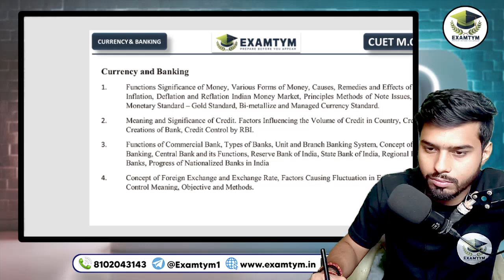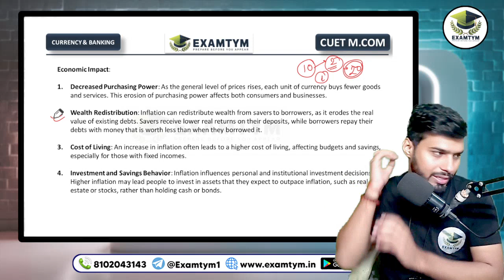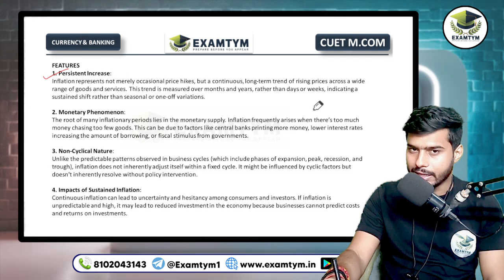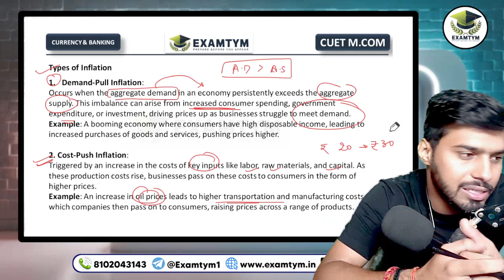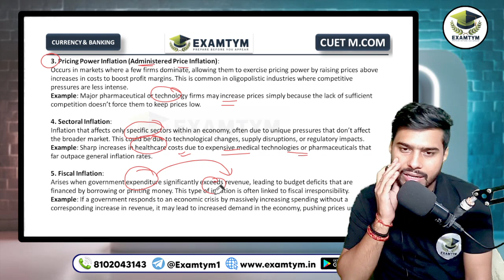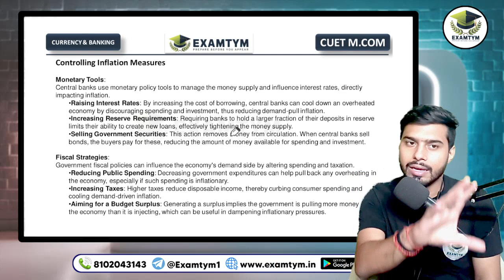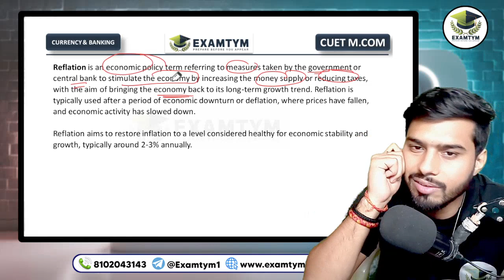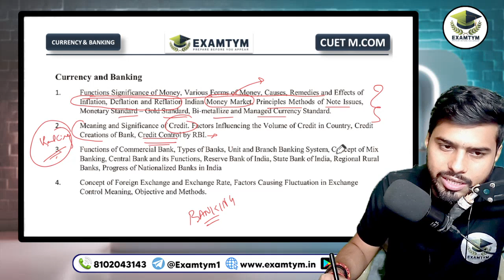INFLATION, DEFLATION & REFLATION - LECTURE 3 - CURRENCY & BANKING - M.COM ENTRANCE - CUET PG 2025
Welcome to ExamTym! 📚

🔍 Topics Covered:

Comprehensive coverage of essential topics
Expert guidance and insights
Practical tips to enhance your preparation
Boost your confidence and exam readiness

📅 Exam Date:
Get updated information about the CUET PG M.Com 2025 exam schedule and important dates.

📘 Additional Resources:

[Link to study materials]
[Link to practice tests]
[Link to previous year's question papers]

👨‍🎓 About ExamTym:
At ExamTym, we believe in "Prepare Before You Appear." Our mission is to provide high-quality educational content to help you succeed in your exams.

TAG USED: Inflation,Deflation,Reflation,Currency and Banking,M.COM Entrance,CUET PG 2025,Deflation meaning,Inflation vs Deflation,Banking and currency,M.Com Economics,M.Com preparation,CUET PG M.Com 2025,CUET PG Preparation,M.Com 2025,CUET PG Syllabus,M.Com Entrance 2025,CUET PG Exam Tips,CUET PG Banking,CUET PG Currency,CUET PG Finance,M.Com CUET PG,CUET PG Exam 2025,CUET PG Mock Test,CUET PG Commerce,CUET PG Business Law,CUET PG Accountancy